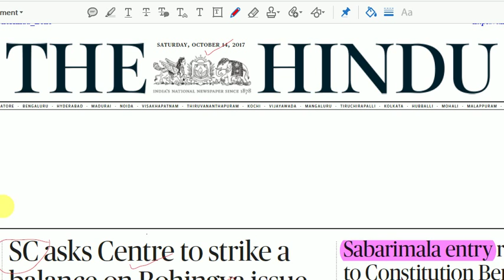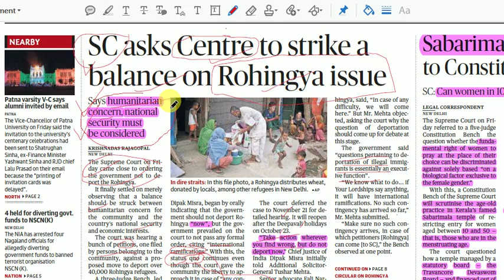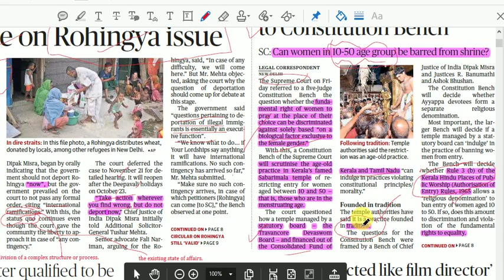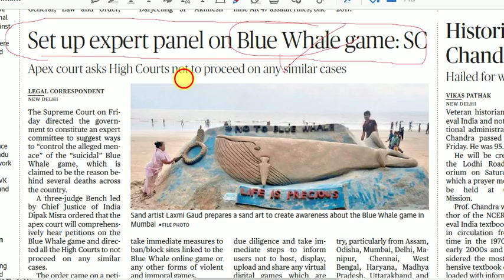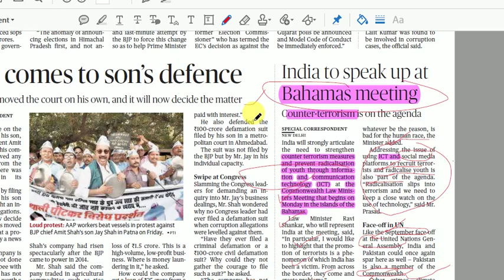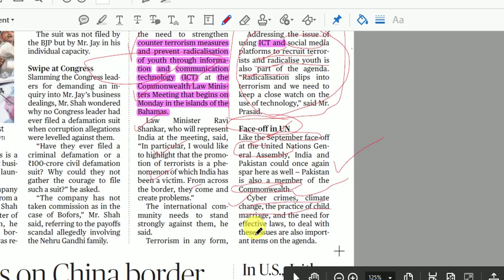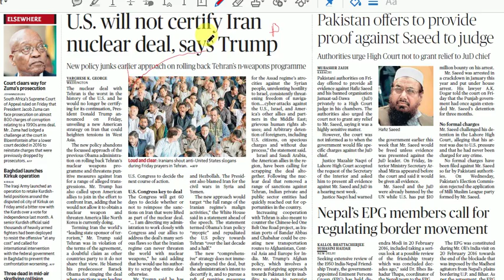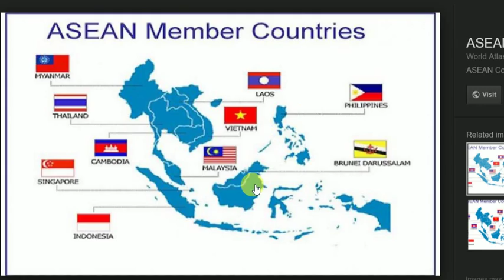14 October 2017 |THE HINDU NEWSPAPER DISCUSSION | saturday 🙂[UPSC/SSC/IBPS/Govt.Exams}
PS: Accdidently  i clicked on end button of recorder without wishing you A GOOD DAY AHEAD & ALL THE BEST   :P

for Regular updates & PDF join

Good Luck ,All the best , Keep Doing Hard work \m/ surely the  success will be yours